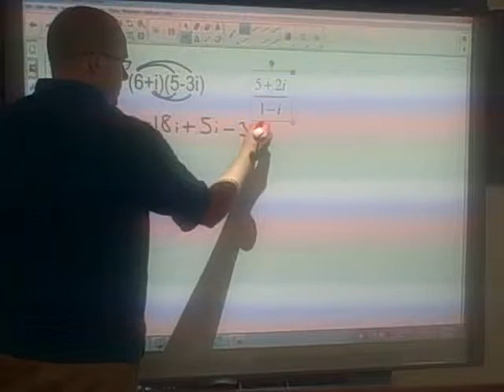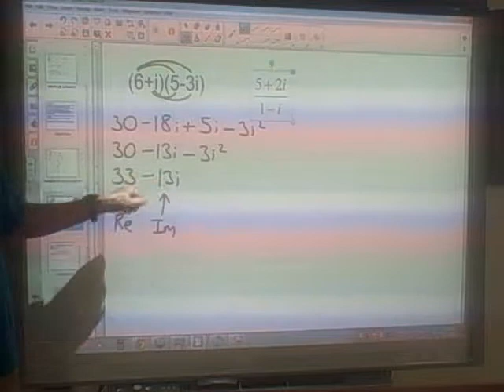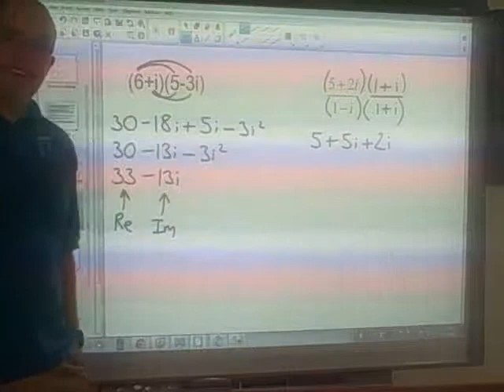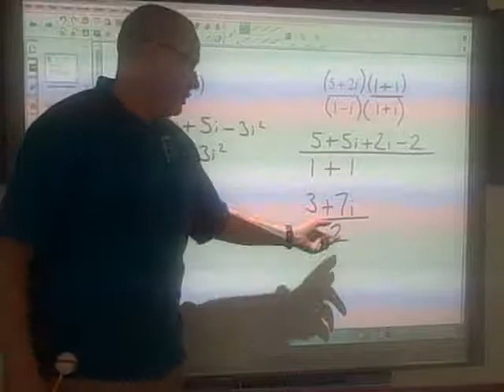AICE 2 Lesson 16.1A Multiplying and Dividing With Complex Numbers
multiplying and dividing with complex numbers